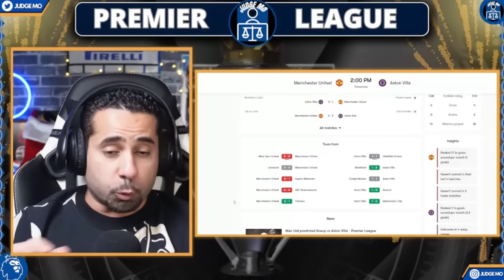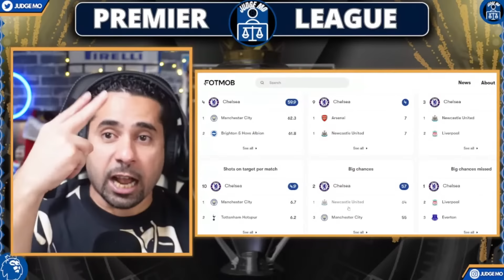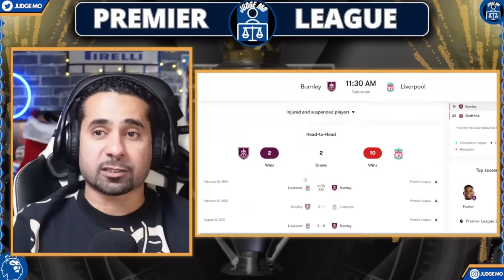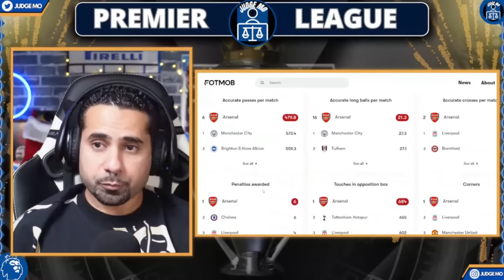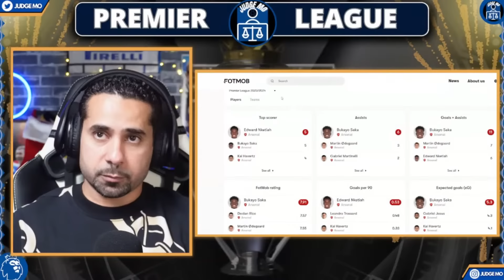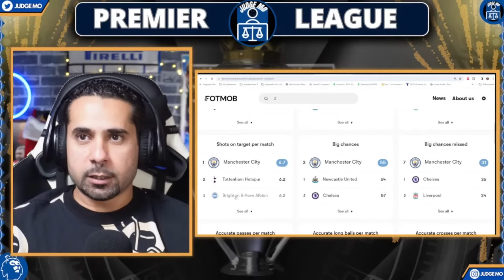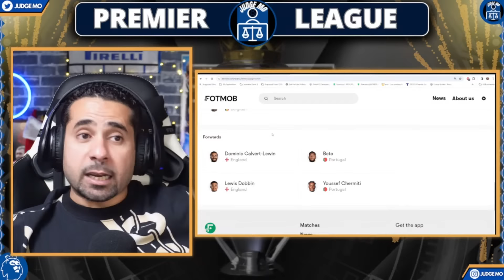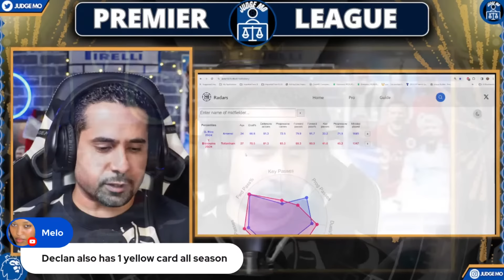Arsenal to Nail the Hammers | Man City back | Liverpool Face Kompany Burnley | Ten Hag last game?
Arsenal Vs West Ham | Can Arsenal Stay Top? | Man City Tough game away at Everton | Liverpool to go back to winning ways against Burnley ?| Can Man United be up to Aston Villa test | Romero back for Spurs against Brighton | Pochettino under pressure  hosting Crystal palace | Premier League Preview
00:00 Intro
02:00 Man United
12:00 Chelsea section
25:00 Liverpool
45:00 Arsenal
01:11:00 Man City Section
01:42:00 Spurs